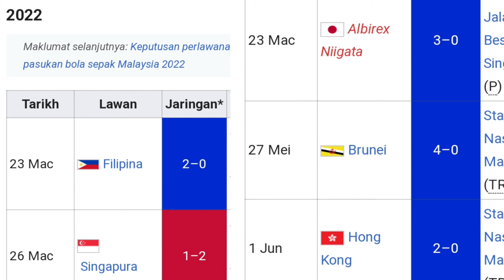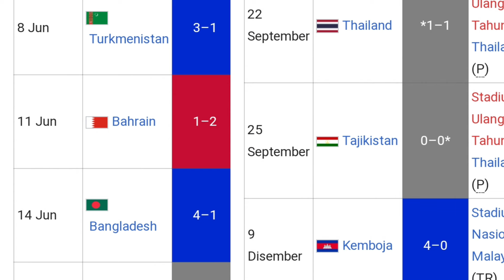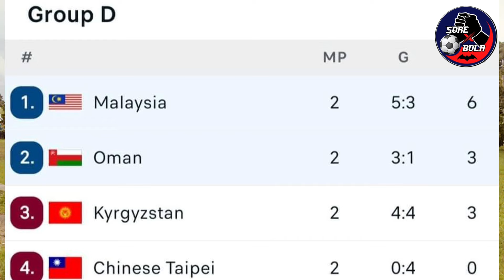Faktor pelik melanda Harimau Malaya di Piala Asia qatar..!!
Beberapa faktor yang berlaku dalam permainan harimau malaya di Piala Asia qatar mungkin akan mengakibatkan pulang tanpa mata dan tiada jaringan dilakukan.Agak pelik dan hairan dengan prestasi ketika ini